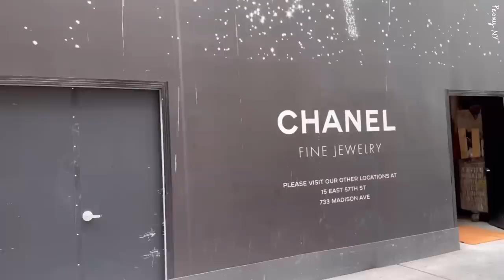Chanel & Tiffany in NYC Shopping Vlog + Summer Favorite Recipe!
Hello everyone,

In this video, I  exploring and try on Chanel's new collection at the Bergdorf Goodman New York department store, the Chanel flagship store, and also at Saks Fifth Avenue. Additionally, I explore the renovated Tiffany New York store, including the Blue Box Café, while admiring the stunning jewelry pieces. Along with this visual treat, I'm also sharing the recipe for salmon rice bowl recipe!

이번 영상에서는 버그도프 뉴욕 백화점과 오번가 매장, 그리고 삭스 백화점에서의 샤넬 뉴 컬렉션을 구경하고 착용해보았어요. 또, 새단장한 티파니 뉴욕에 구석구석과 블루 박스 카페, 눈이 휘둥그래지는 가득한 쥬얼리를 구경하며 눈호강한 영상과 함께 구독자님이 요청하신 연어 솥밥 레시피도 담아본  뉴욕 브이로그 입니다.

👗OOTD
Dress: Zimmermann
Bag: Chanel
Shoes: Chanel